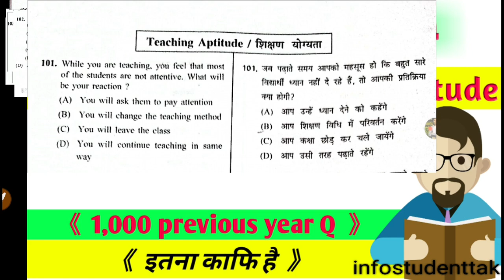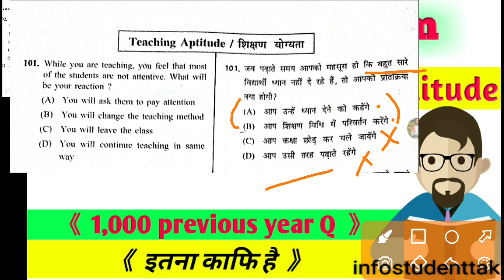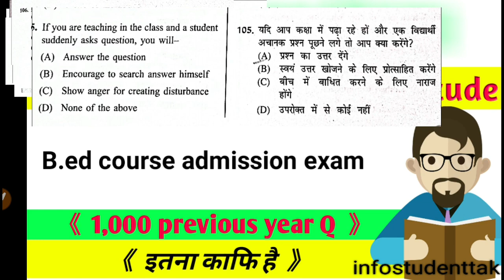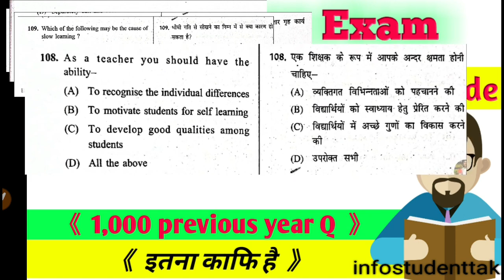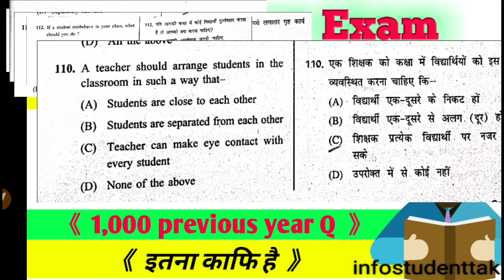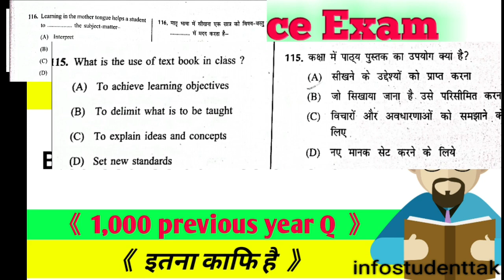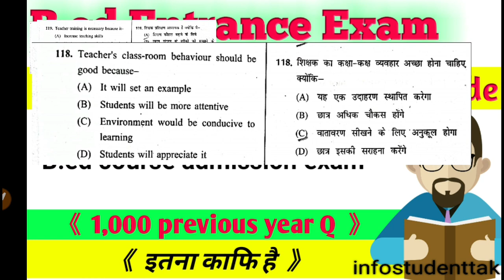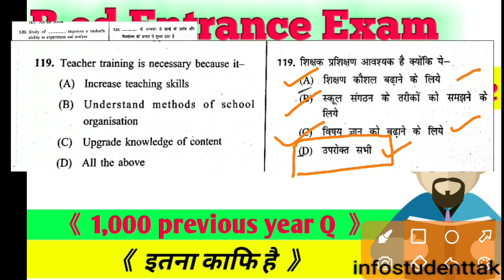B.ed entrance teaching & learning Aptitude @info STUDENT TAK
CTE-BED:2021

CTE-BED:2021
BIHAR B.ED COMBINED ENTRANCE TEST : 2021

bihar b.ed exam date
bihar b.ed ka exam kab hoga
bihar b.ed entrance exam 2021 kab hoga
b.ed bihar entrance exam 2021
b.ed bihar 2021
b.ed bihar exam
b.ed bihar syllabus
b.ed bihar
b ed bihar entrance exam 2019
b.ed entrance bihar
b.ed college bihar
bihar b.ed ki tairy
bihar b.ed ki tairy kaise kare
bihar b.ed
lnmu b.ed
CTE-BED:2021
LALIT NARAYAN MITHILA UNIVERSITY
LNMU
b.ed college bihar
b.ed college bihar
lnmu bed entrance exam 2021
lnmu bed previous year question papers

lnmu bed entrance exam 2021 syllabus
lnmu bed
lnmu bed syllabus
lnmu bed entrance 2021
lnmu bed admission 2021
lnmu bed syllabus 2021
lnmu cet bed 2021
bihar b.ed previous year question paper pdf
bihar b.ed previous year question
bihar b.ed preparation
bihar b.ed previous year question paper in hindi
bihar b.ed previous year cut off
bihar university b.ed previous year question paper
bihar b.ed entrance previous question